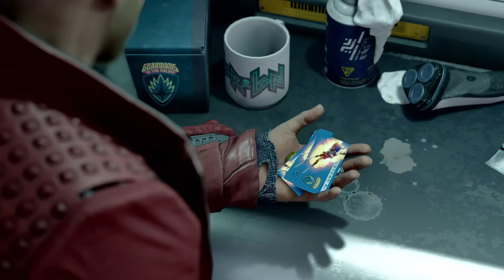Echo Game Reviews: Guardians of the Galaxy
Hello and welcome to my review of the Guardians of the Galaxy game by Square Enix. I talk in length about all things Guardians, what I liked, disliked and my overall thoughts on the game.

This is my first review so any and all feedback on it is welcomed and will do my best to incorporate it in future reviews!